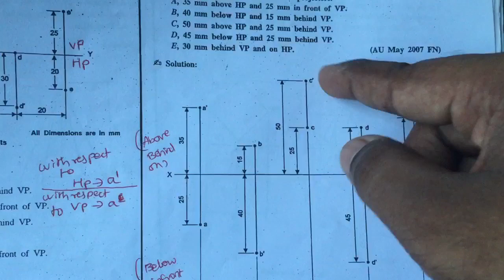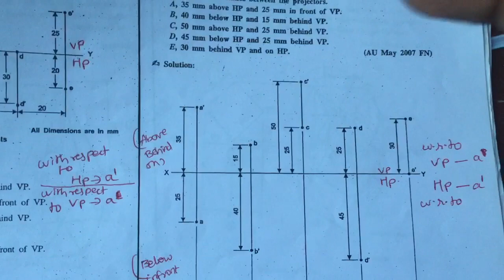Projection of points video2 | Eg engineering graphics tamil